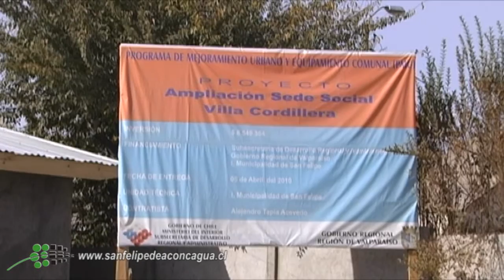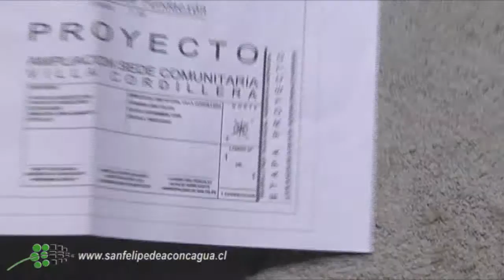Obras de ampliación en sede social de la Villa Cordillera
Una vista para conocer en detalle las obras de ampliación de la Sede Comunitaria de la Villa Cordillera, realizó el Alcalde Jaime Amar. La autoridad, observó en terreno el avance del proyecto que permitirá ampliar en 38 mts2 la Sede que fue entregada a la comunidad el año 2009.

De acuerdo a lo informado por el Alcalde Amar, la inversión alcanza a los $8 millones y medio, montos que permitirán que este espacio responda al alto y diverso uso que los vecinos le dan, mejorando las condiciones en que realizan las diversas actividades vecinales y sociales del sector. Dada su gran utilidad, fueron los mismos vecinos los que expresaron la necesidad de ampliar el proyecto que recibieron el año pasado, para favorecer la participación y la integración de las personas en torno a este espacio de encuentro.

Este proyecto se inserta en una propuesta piloto de trabajo comunitario que desarrolla la Municipalidad de San Felipe, mediante la creación de unidades territoriales, las que incorporan los planteamientos de distintas organizaciones sociales para plantear sus necesidades, problemas e ideas. Es así como durante el presente año se va a iniciar los presupuestos participativos, lo que permitirá a los vecinos tener opinión sobre el modo en que desean se invierta el presupuesto municipal del 2011. Esto significa que antes de ingresar al banco de proyectos municipales, los proyectos comunitarios serán sancionados por la comunidad. Esto, según el Alcalde, permitirá desarrollar proyectos más acordes a las necesidades de los vecinos.